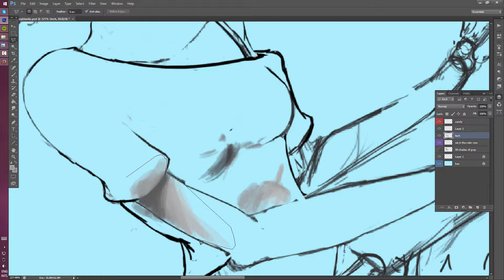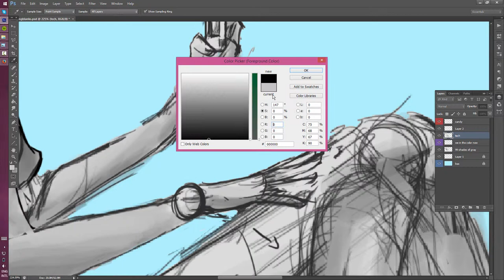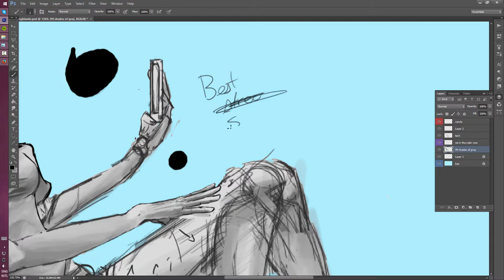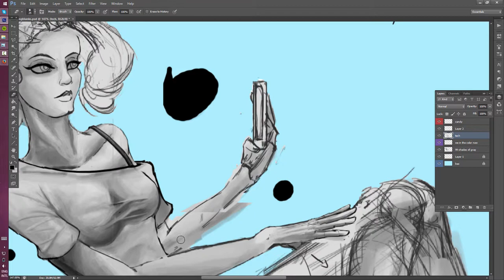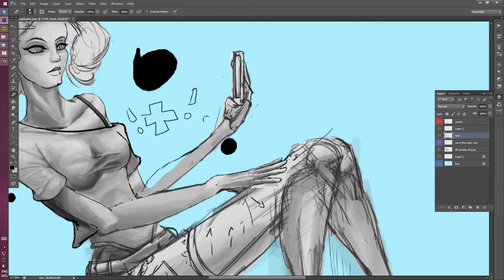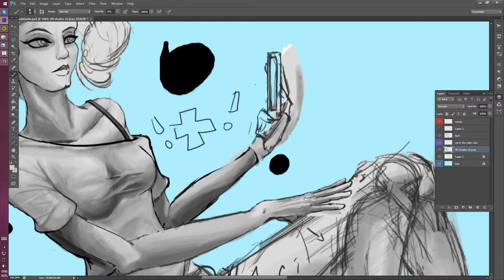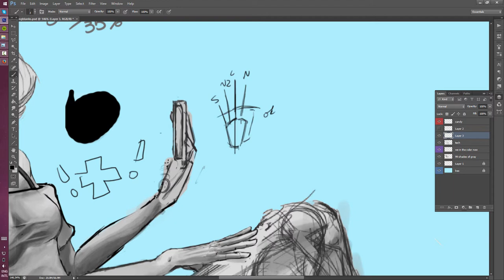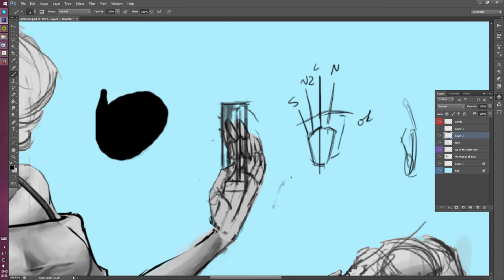Loony Paint 400% - Drawing Blanks 06 - Disarmed!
The arms receive much needed revisit.

I decide to upload this digital drawing series to Youtube, where the Copyright notices will proceed to kick each video in a delicate spot that will require years of therapy to recover from. If you care about the music, I can provide a private link. Medium is Intuos4 / CS6.

Music is copyright respective artists, and no intention of infringement is intended. I try to get away with not blanking the audio anyway because the day I profit off something on Youtube or art is the day I lose the rest of my integrity. Thanks, Spotify Premium!